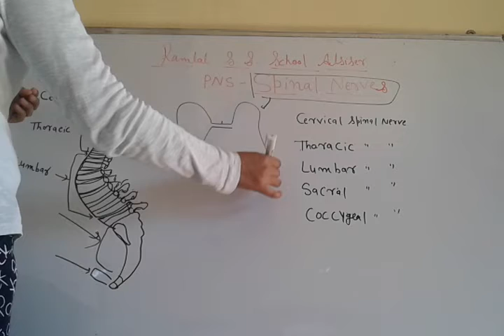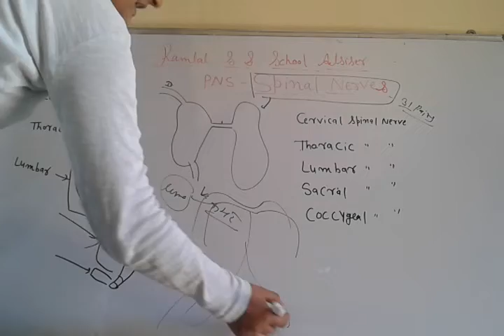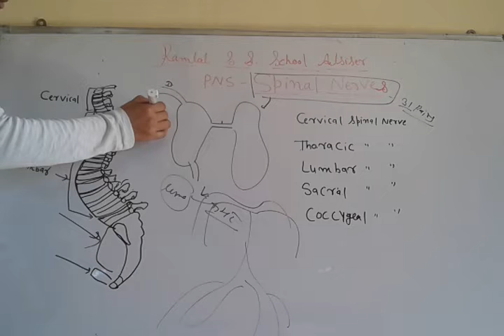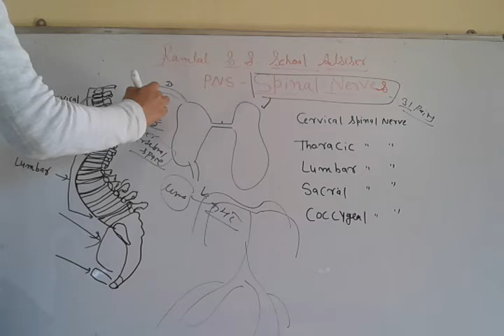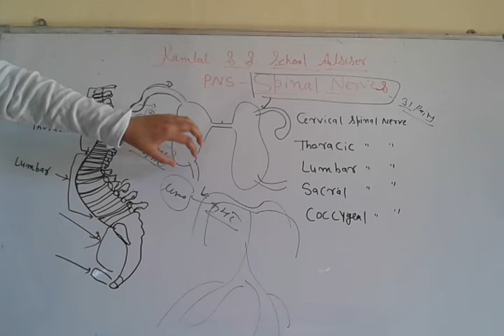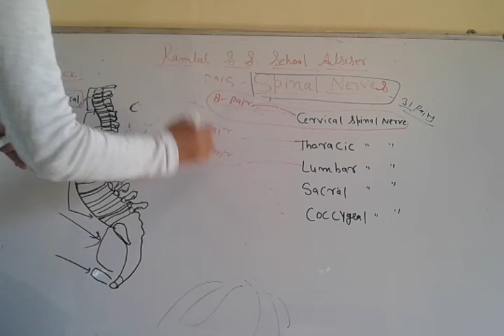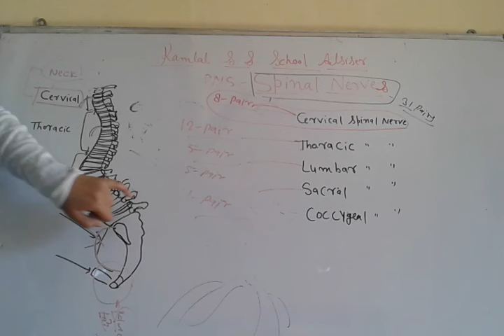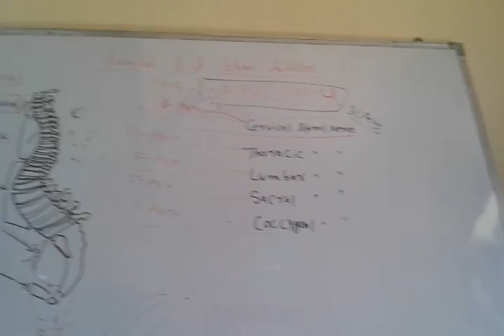PNS- Spinal nerves.part-8 ch'-26 class-12th